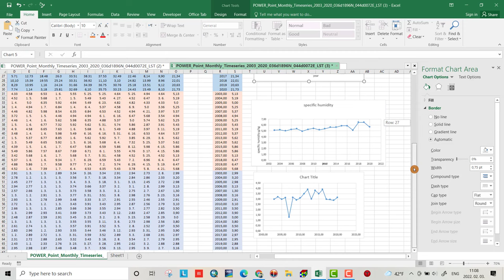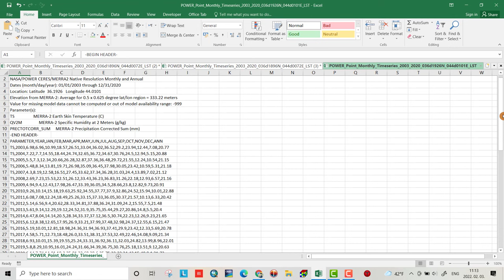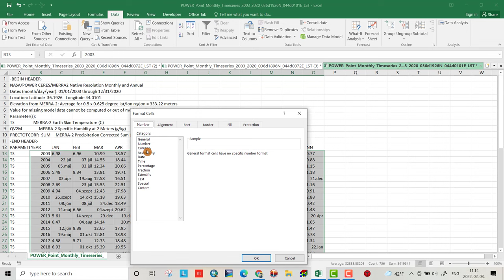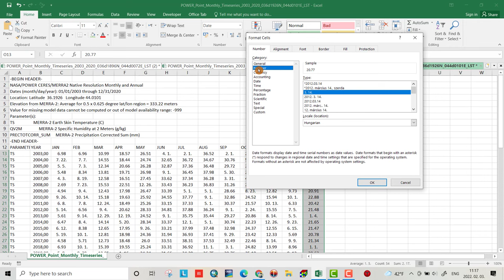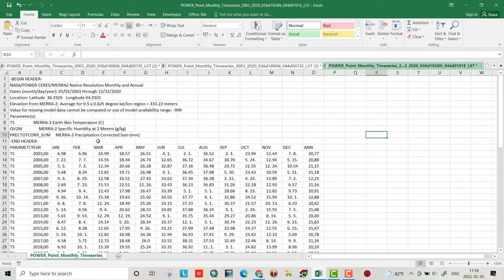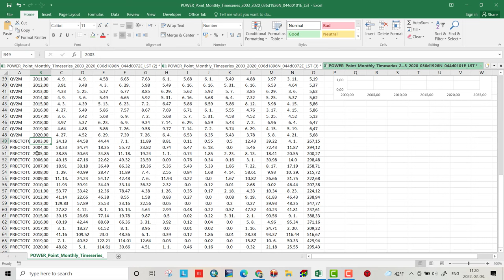Download climate data [Rainfall, temperature, humidity] from 1981 2021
In this tutorial, you will learn to download any climate data for 40 years as rainfall, temperature, humidity, wind velocity, and so on.
download_climate_data-rainfall_temperature_wind-velocity from the following link

Please tell me in a comment it works for you or not

climate engine rainfall data,
power access climate data,
how to download meteorological data,
climate data analysis using,
noaa climate data,
daily precipitation data,
how do i download a weather file,
is dew point the same as humidity,
what is station data,
what is gridded precipitation,
what is meant by gridded data,
what are gridded data,
how do you cite nasa powers,
how do i download data from noaa precipitation,
how do i get chirps data,how do i download noaa
download rainfall data,
how to download rainfall data,
how to download precipitation data
,climate data download,downloading rainfall data,
precipitation data download,climate data,
precipitation,how to download climate data,
Climate Data (Temperature,Precipitation,Humidity) from 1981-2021,
rainfall data download,
wind velocity data download,humidity data download,
download precipitation data,temperature